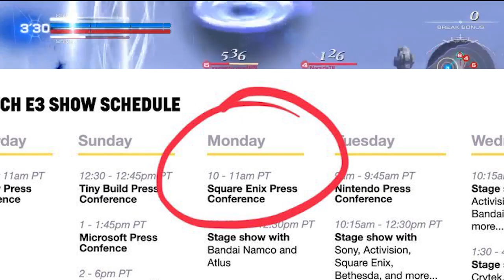Dissidia Broadcast After E3 - 12/6/2018 - Dissidia Final Fantasy Arcade & NT